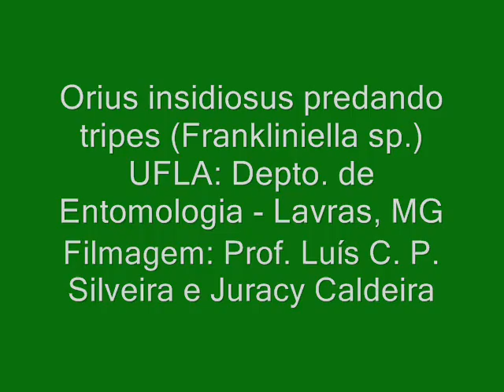Orius insidiosus predadndo tripes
Orius insidiosus (Hemiptera: Anthocoridae) predando tripes do gênero Frankliniella